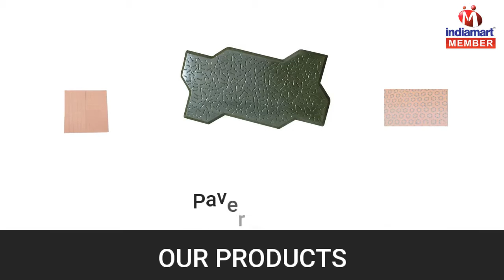Paver Tiles And RCC Benches By SK Laxmi Cement Product, Surat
] Incepted at Surat, (Gujarat, India), in the year 2013, we “SK Laxmi Cement Product”, are a Partnership Company, that is counted amongst the leading Manufacturers and Suppliers of an elegant range of Interlocking And Paver Blocks, Paver Tiles, Cement Products, Rubber Tiles, Brick Tiles, Grass Paver Tiles and RCC Benches. Under the efficient leadership of “Suresh Bhai Italia (Director)”, we have been able to achieve a remarkable and dynamic position of pride in the industry.